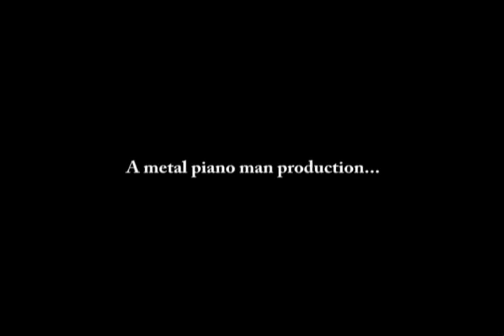All nightmare long (full) on a keyboard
Here's my cover of Metallica's "All nightmare long".  I'm using a Korg Karma and Triton to replicate the guitar sounds.  I'm using a backing track for the drums and bass.

I play by ear, I hope you like it.

I'm using new video software, so it might be a little bit choppy in places.